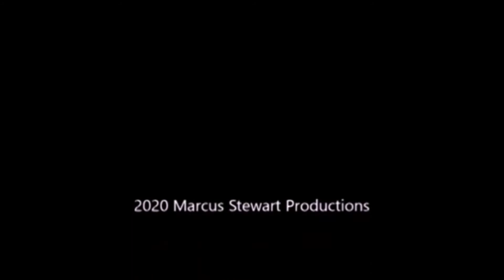KFSM TV Channel 5 Fort Smith Station ID